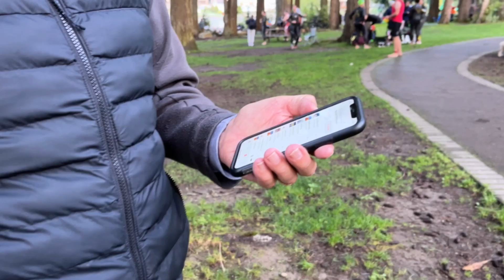my first triathlon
hi guys! Welcome back to another triathlon video! This is a vlog of my first ever sprint triathlon that I did on september 15th. Enjoy xox

Northern Attitude by Noah Kahan and Hozier

tags 🏷️
my first triathlon, triathlon training, runner, running workout, how to train for a triathlon, how to run a 5k, running tips, race day vlog, grwm for a race, race day vlog, aesthetic vlog, day in my life